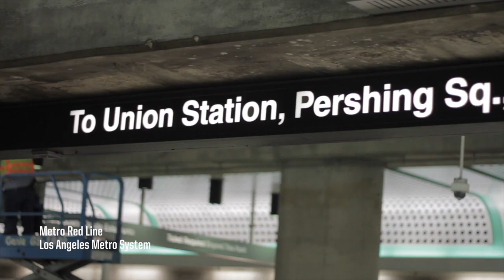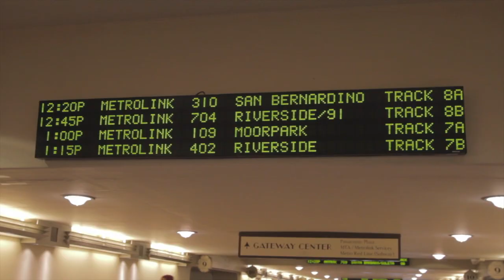Game Theory & National Security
USC's CREATE coordinates with the Transportation Security Administration (TSA) and law enforcement agencies in a full scale exercise testing the use of game theory to create optimized random patrol schedules.

CREATE is an interdisciplinary national research center based at the University of Southern California in the School of Policy, Planning, and Development and the Viterbi School of Engineering and funded by the U.S. Department of Homeland Security. create.usc.edu/